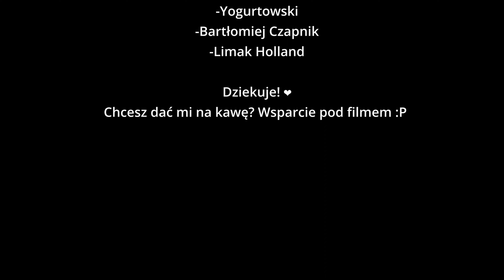Podróże na Czerwiec 2023 Q&A | Praca Holandia | Życie w Holandii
Chcesz mnie wesprzeć? Wsparcie pod filmem, kliknij "Podziękuj 💲❤️" Zbieram na Sony FX3, co poprawi jakość filmów na kanale. Dziękuję, bo to dzięki wa mam możliwość się rozwijać.

Praca w Holandii, podróże, dalsze losy kanału i praca bez języka. Na te i inne pytania odpowiem w tym odcinku.

Chcesz wesprzeć kanał? Zobacz co daje wspieranie kanału!
Dziękuję za wasze wsparcie na YouTube!

Kacper Liwerski Odpowiadam na wasze pytania. Pytania o pracę za granicą, do której wracam co jakiś czas, pytania o agencje pracy, przez które jeździłem za granicę, pytania o szlaki długodystansowe, które tak bardzo lubię, jak również o kanał i moje życie, a te pytania coraz częściej się pojawiają.
Dziękuję, bo to dzięki tobie, dzięki temu że oglądasz i polubisz ten film, udostępnisz to ten kanał się dalej rozwija! Daje mi to kopa i motywację do nagrywania.
Masz pytanie? Nie krępuj się, napisz komentarz. Tworzymy tu społeczeństwo, które wzajemne sobie pomaga!

Muzyka:
Biblioteka Youtube